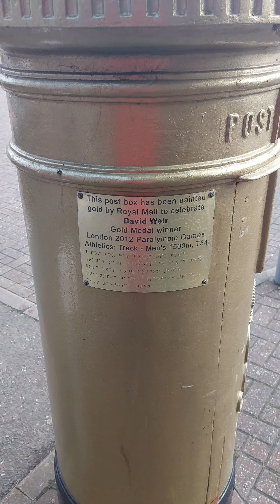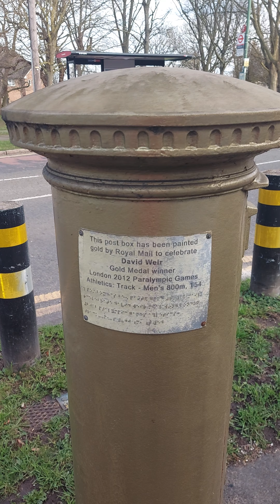David Weir gold post boxes Wallington, London